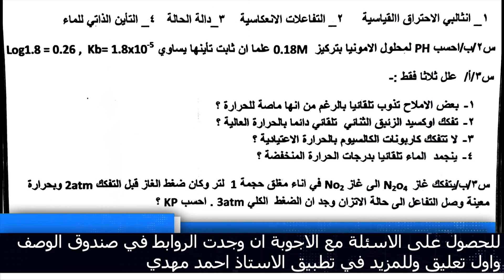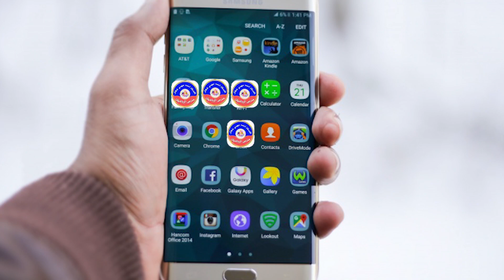اسئلة واجوبة كيمياء نصف السنة سادس علمي تطبيقي ٢٠٢٢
اسئلة واجوبة كيمياء نصف السنة سادس علمي تطبيقي ٢٠٢٢ اسئلة نصف السنة صف السادس العلمي مادة الكيمياء امتحان نصف السنة

هذا رابط مدونتي الرسمي على الانترنت
تطبيق موقعي الرسمي
هذا رابط القناة الرسمية مالتي على الفيس بوك